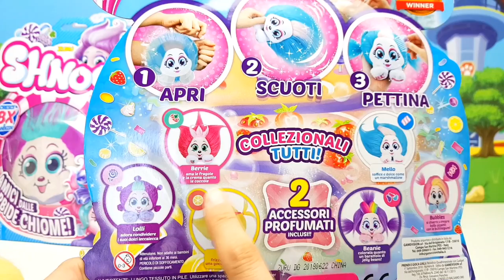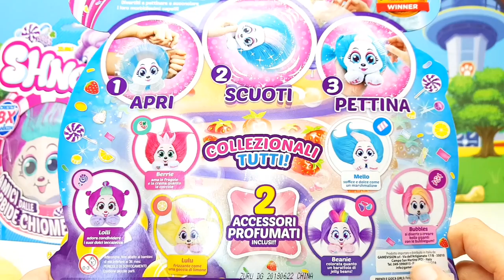GUFETTA e LOL SURPRISE aprono SHNOOKS e le fanno delle fantastiche codine!!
Bambolina LOL Surprise e Gufetta aprono le adorabili SHNOOKS: super pigiamini fanno le codine alla piccola Shnooks!!

Se vuoi vedere altri video con la casa delle bambole , Masha e Orso e altri personaggi dei cartoni animati in italiano Clicca qui per la playlist ❤️❤️❤️

Guarda tante altre storie divertente con tutti i personaggi del momento di cui le Lol Surpise e Barbie .Clicca qui per la playlist ❤️❤️❤️